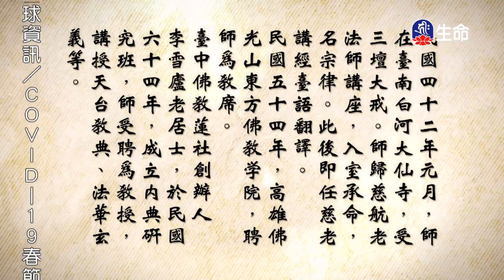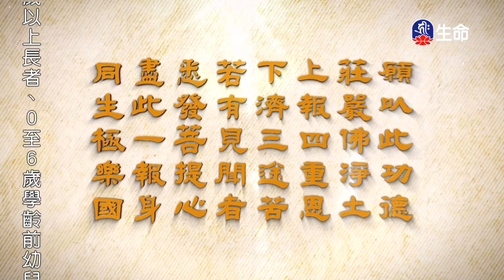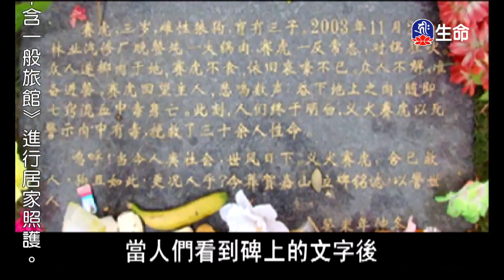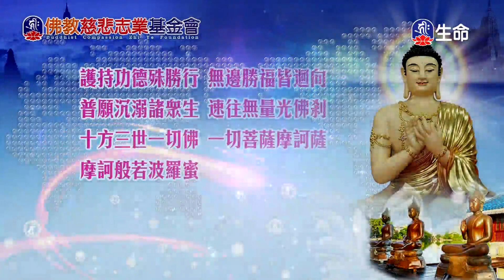妙法蓮華經(96)_長老法語_(lifetv_20230120_06:00)